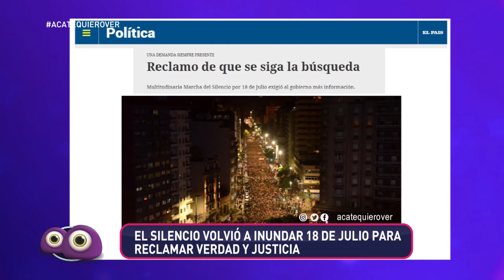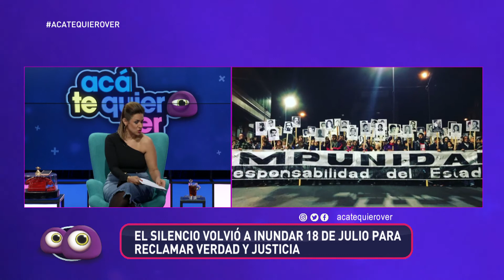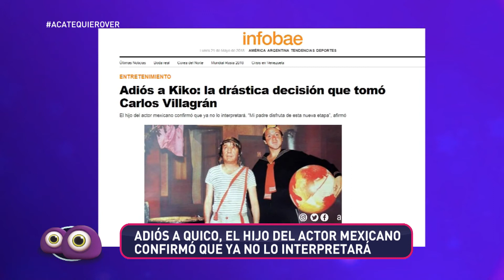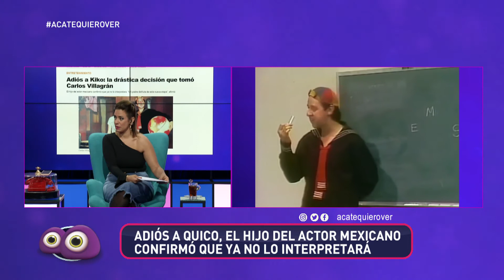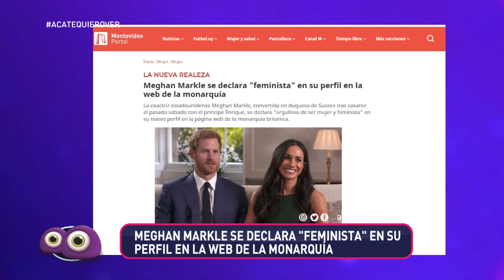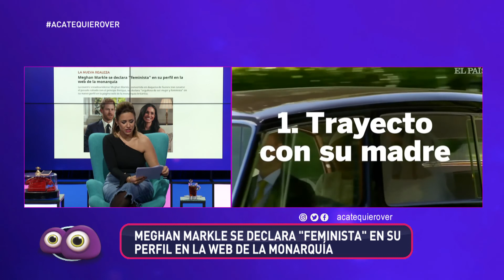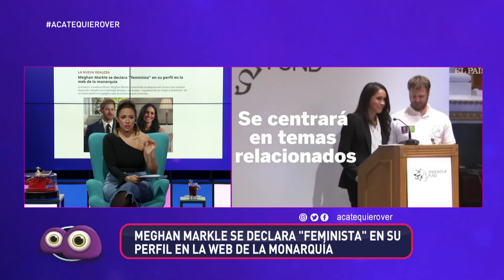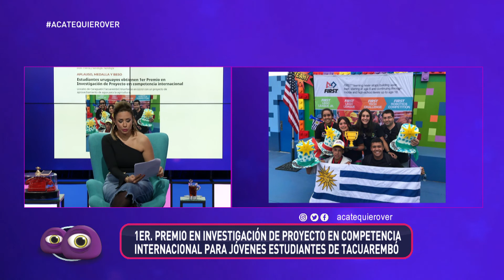LA CONVERSA - 21/05/18